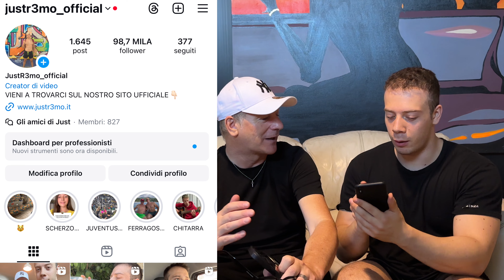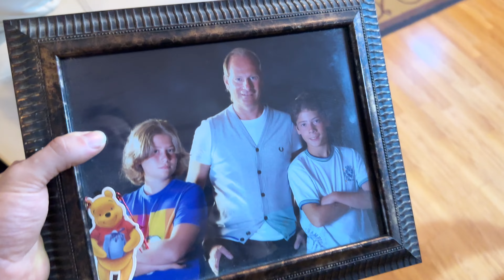REAGIAMO ALLE NOSTRE VECCHIE FOTO IMBARAZZANTI - *da non perdere*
Reagiamo alle nostre foto imbarazzanti di quando eravamo piccoli🤯
Ve ne ricordate qualcuna?